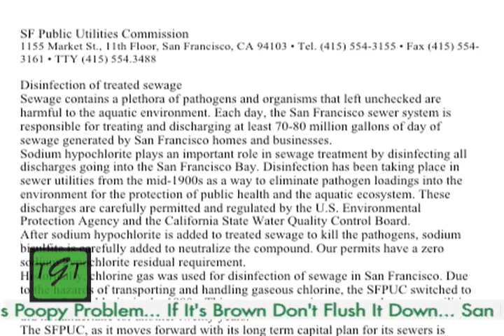The Green Tease Eco Comedy Newscast 1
Nation Mourns Deaths with a Tuna Melt & San Francisco's Stinky Secret